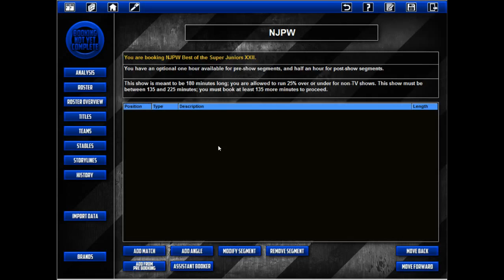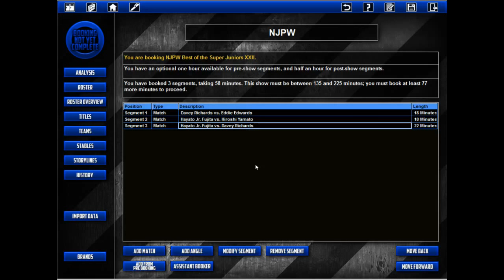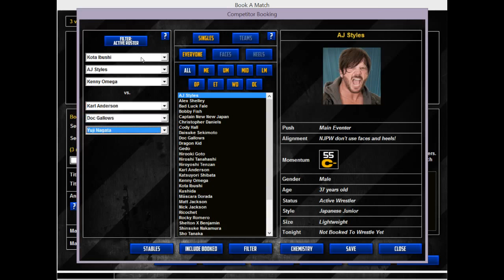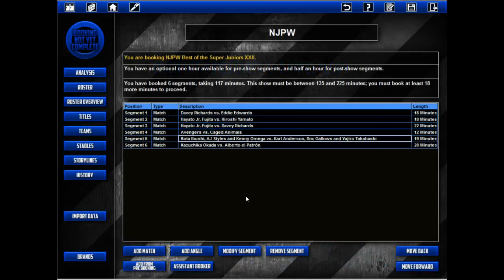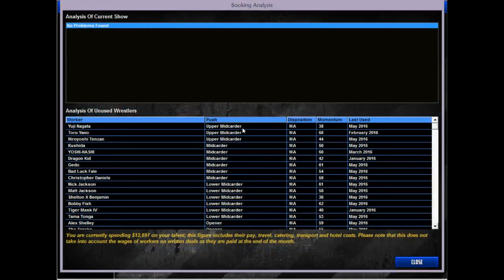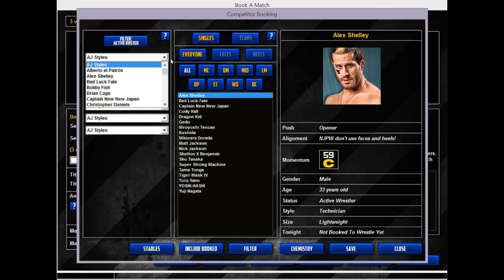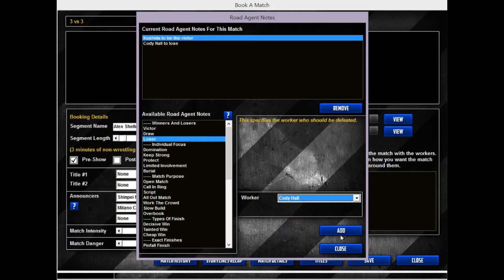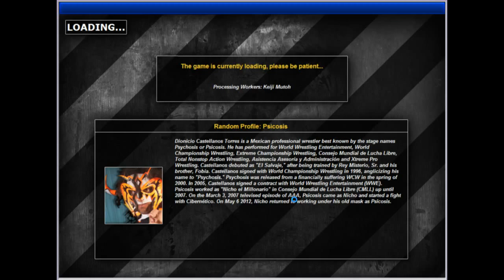Let's Play TEW 2013 - NJPW Episode 15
Karl's ready brother.